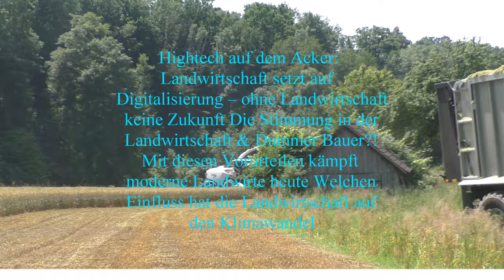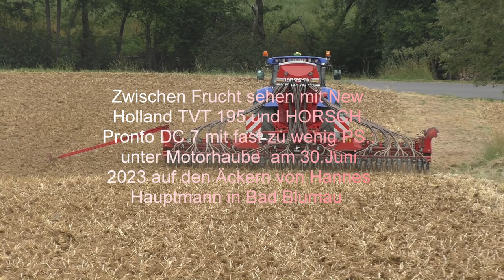Zwischen Frucht sehen mit New Holland TVT 195 und HORSCH Pronto DC 7 mit fast zu wenig PS unter Mot